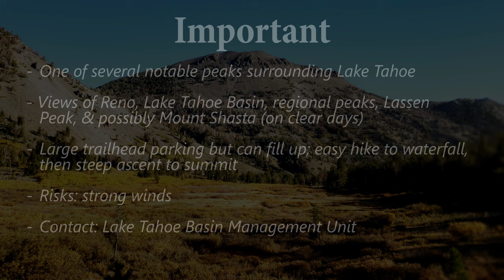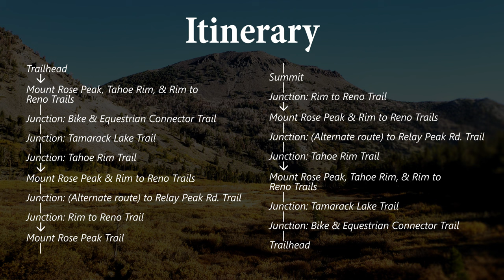Full Hike [CC]: For My Love: A Desert Rose (Mount Rose, Nevada)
Lake Tahoe—bisected between California and Nevada—is ringed by magnificent wildernesses and peaks. Arriving tourists and area population alike have plethora choices for escaping to the outdoors. And, according to the United States Forest Service, selected mountains "... contain a combination of beauty, historic tradition, pure height and, some will argue, spiritual power: Tahoe’s Seven Summits."

One of those is 10,785-foot Mount Rose, residing in the basin's northeast corner. It is third highest (after Freel Peak and Jobs Sister). Topping out is a moderate effort, requiring about 2,100-feet of elevation gain in 5.1 miles. And there is beauty here: in dreamy meadow, cascading waterfall, and captivating panoramas. Ideal settings for a date hike, perhaps. But lovers should hold onto each other tightly, as notoriously fierce winds could blow their passion right off the summit.

Route: Mount Rose Peak Trail
Type: Out-And-Back
Distance: 10.2 miles
Location: Mount Rose Wilderness, Lake Tahoe Basin, Nevada, USA
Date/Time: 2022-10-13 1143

My Thoughts:
This rose did not harbor any thorns, but enough snow to prevent my initial summitting attempt in May. Research had informed me that, per its location, the mountain received much less moisture than western compatriots in the basin. However, I encountered at least a couple feet of the white stuff merely 15 minutes into the hike.

Returning in October worked out well. Never mind meager late-season flow that left me unimpressed with the waterfall (apparently other hikers' desirable destination). In my eyes was only the windswept summit—where I would feel serenity, acceptance, familiarity. A desert rose befitting of my mountaineering infatuation.